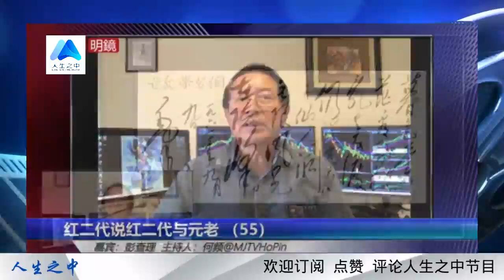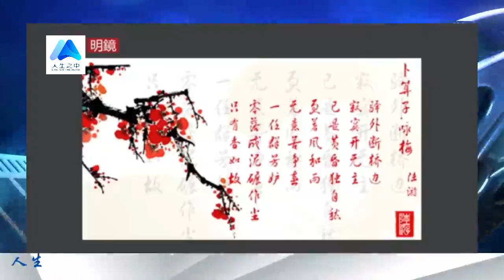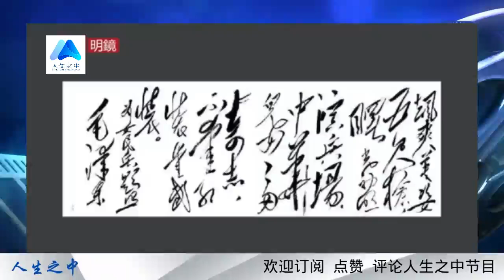毛泽东很黃，给女人的诗词，描述云雨之情，全国人民学习；江青的照片；父亲进了中南海，捲入高岗饶漱石事件｜人生之中（144）彭查理 、何频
嘉宾：彭查理，甲骨文学者  主持人：何频@MJTVHoPin，明镜新闻观察员
红二代说红二代与元老 （55）

每個人的人生都是精彩的，端看如何講出來。
有幸一同活在這個世界，有幸聽到你的故事。